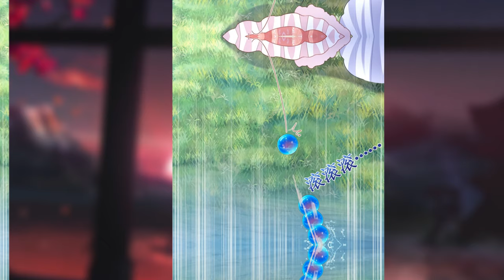She Was Hated By Her Family, But She Managed To Earn Their Trust / Manhwa recap